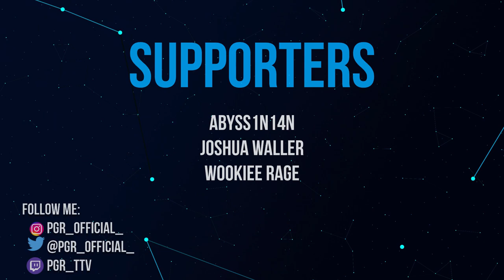Star Citizen 3.18 Will Hit Evocati Soon! Drake Corsair in 3.18 - The Hyperlane